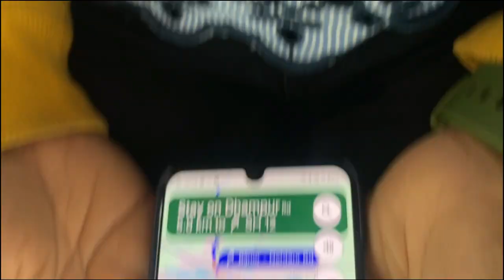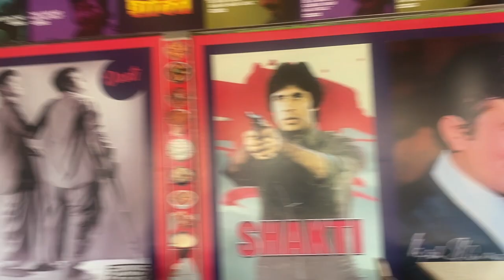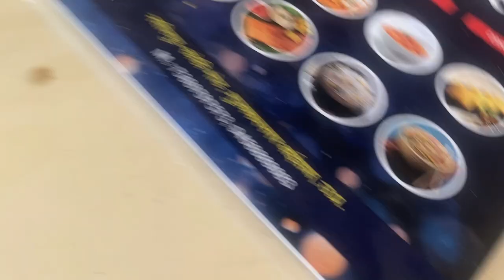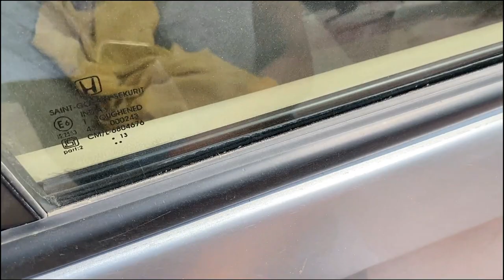RCB YA CSK ?? Hui Jung 🤺😂 | Vlog 22